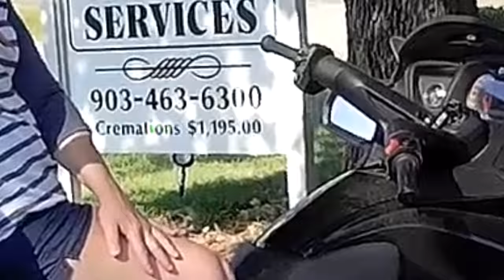Not Terrifying!!! - Spyder Motovlog #21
From cremations to burritos.  It's not terrifying anymore.  Kelly and I cruise on the Can-Am Spyder RT!

About my Spyder
My Can-Am Spyder is a 2016 Can-Am Spyder RT Special Series.  It is the semi-automatic version (I upshift and the Spyder downshifts).